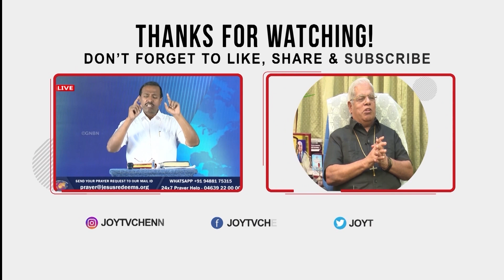🔴2024யில் நீங்க எடுக்க வேண்டிய சில முக்கியமான தீர்மானங்கள் ! | NEW YEAR MESSAGE | Ps Benz | Jan 02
2024யில் நீங்க எடுக்க வேண்டிய சில முக்கியமான தீர்மானங்கள் ! | Ps Benz | Jan 02, 2024 | Come To Comfort